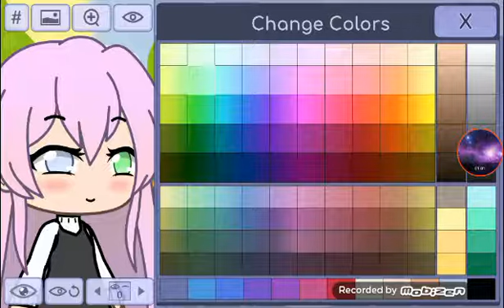;-; how do I look empress